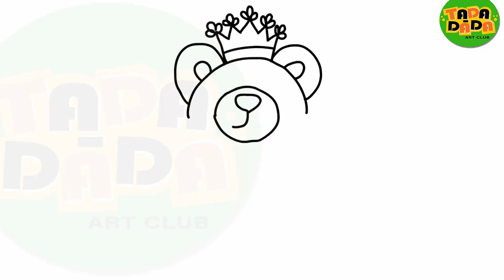How to draw and paint Pink teddy bear | STEP BY STEP | TADA-DADA Art Club